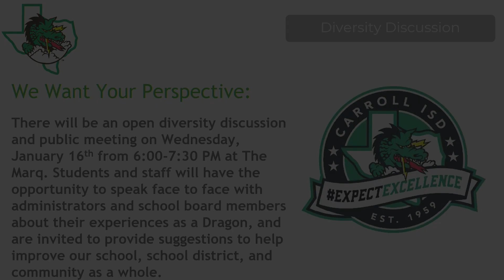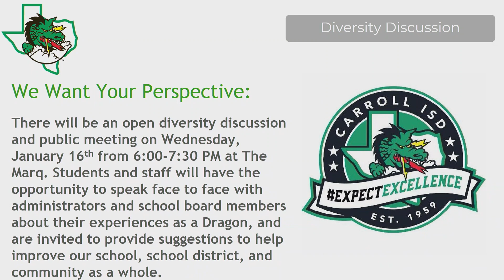CHS Broadcast 1-11-19